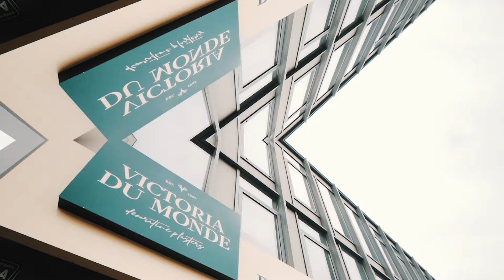VICTORIA DU MONDE Dizaina remonts īsā laikā bez putekļiem un smakas | šķidrās tapetes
Victoria du Monde ir jaunās paaudzes dekoratīvais sienu un griestu apmetums. Produkts ir videi draudzīgs, universāls, skaists un ilgtspējīgs. Mūs rūp apkārtējā pasaule, nekaitējot dabai, mēs ražojam Latvijā materiālu, kas ir unikāls savā tehnoloģijā, un piedāvājam klientiem ērtus remonta apstākļus.⭐